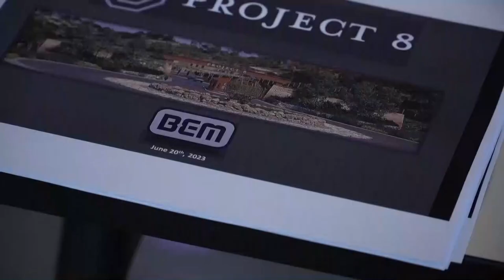Placer County Board of Supervisors holds a special meeting on Project 8 Winery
A controversial winery project in Placer County is moving forward after Tuesday’s board of supervisors meeting.

Many people who spoke at the meeting expressed support for the project, while some residents also shared their concerns about several factors including the height of the building and traffic it could potentially bring to the area.